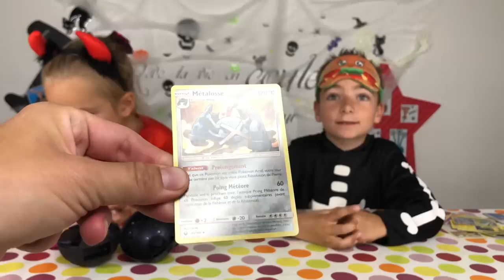TWIN TELEPATHY SURPRISE CHALLENGE !!! - LOL Surprise Glam Glitter, Pokémon SL Tempête Céleste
⬇️⬇️⬇️ ⚠️ INFOS PLUS BAS  ⚠️⬇️⬇️⬇️

Voici un petit challenge de télépathie avec le twin telepathy challenge mais cette fois avec des surprises !!!
Suivi d'une ouverture de poupée lol surprise glam glitter et de booster Pokemon soleil et lune tempête céleste.

🎞 Vidéo : iMovie
📷 Miniature :Gimp
📹 Avec quoi on filme : iPhone 8 256G
🎙 Micro : Videomic Pro RODE